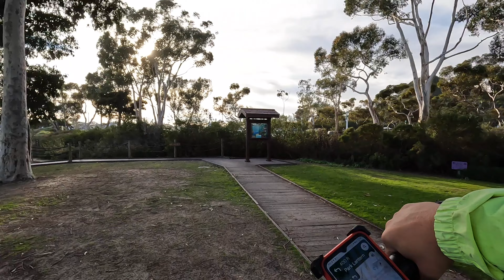Dana Point to San Clemente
Plus Doheny State Beach